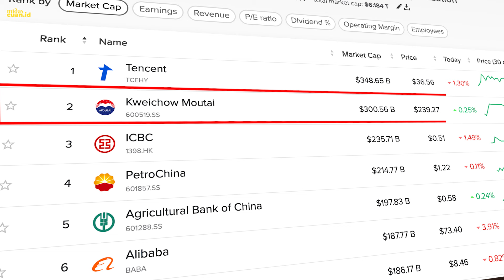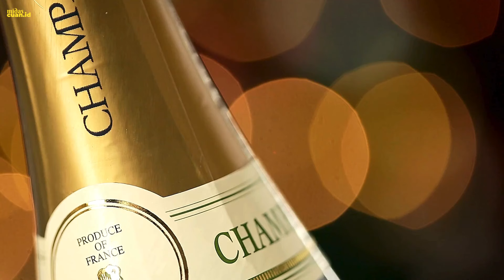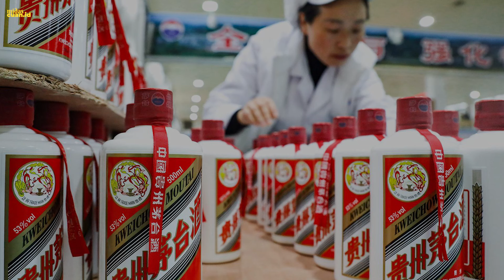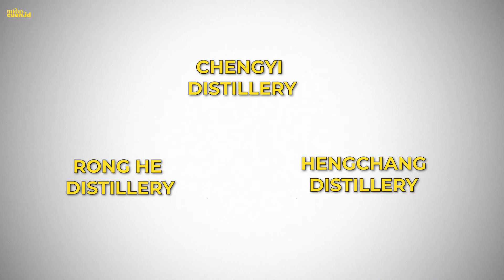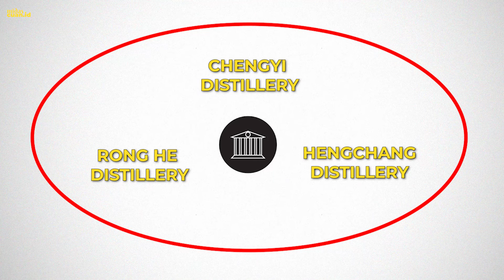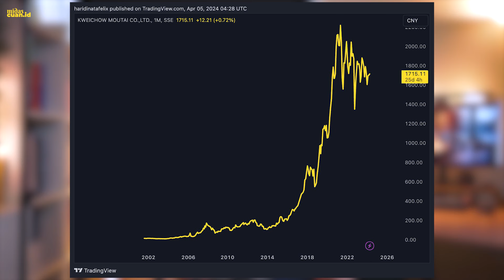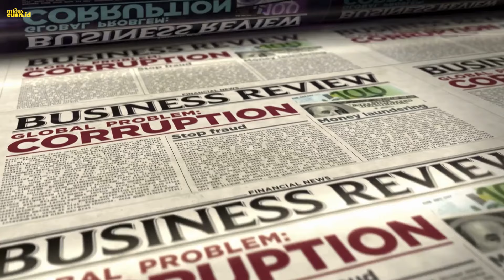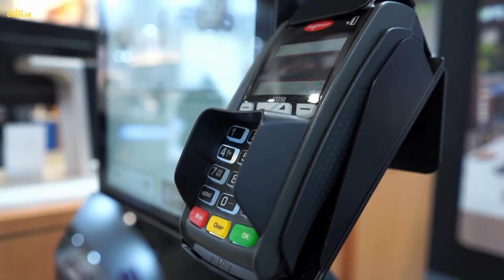Saham ini lebih hebat dari Mastercard (kata Pabrai)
Punya pertanyaan? Hubungi admin kami (WA)

FREE Study Case: Transaksi real Midas dengan return lebih dari 100%

Telegram umum Midas
T.me/midascuan

Ingin bekerja sama dengan Midascuan?